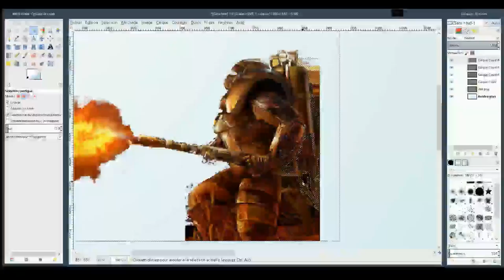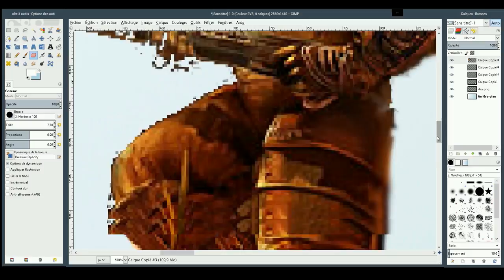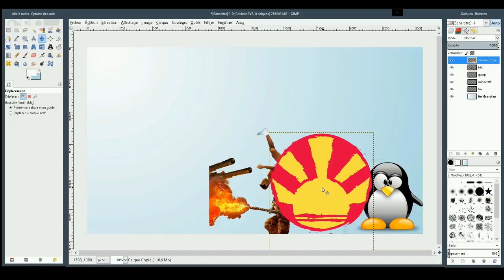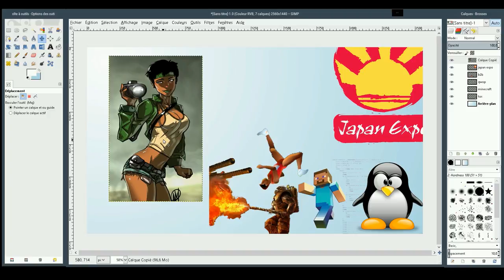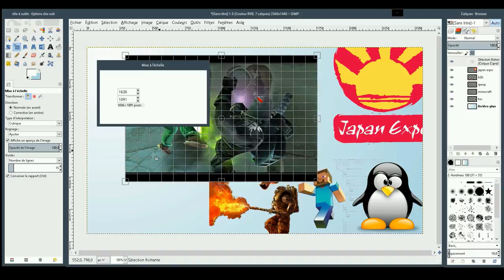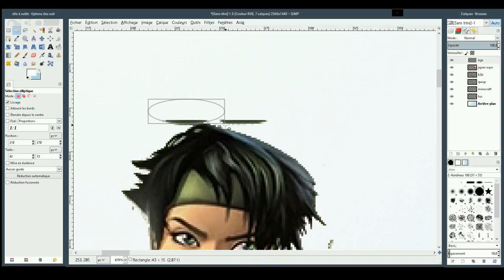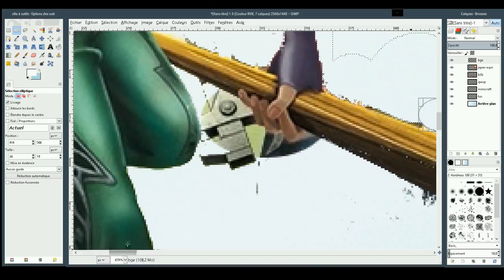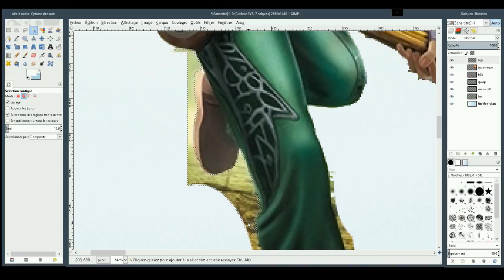Redif Live GIMP #2